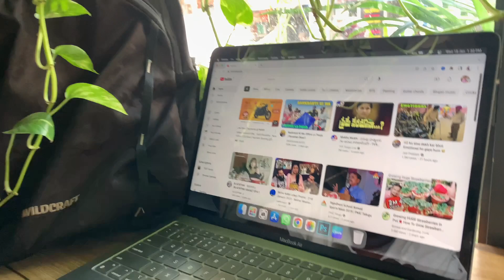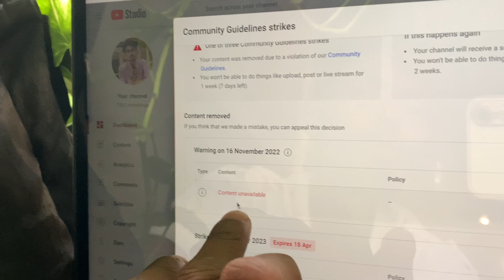TS07 motovlogs Channel Delete అయిపోతుంది 😭 | TS07 family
TS07 motovlogs Channel Delete అయిపోతుంది || Me Help Kavali🙏 || TS07 family